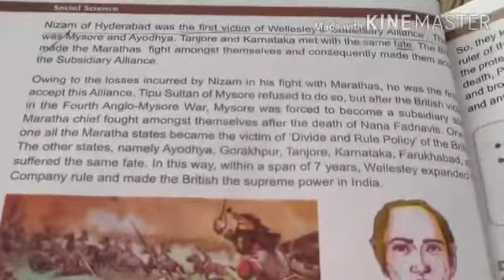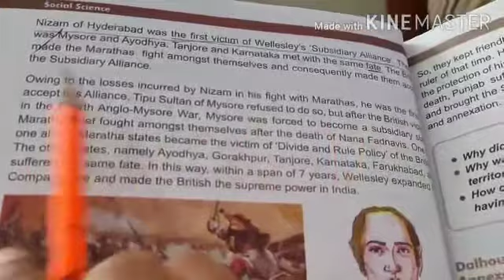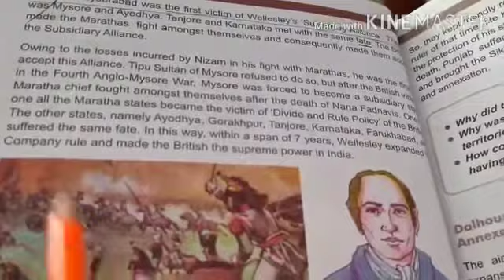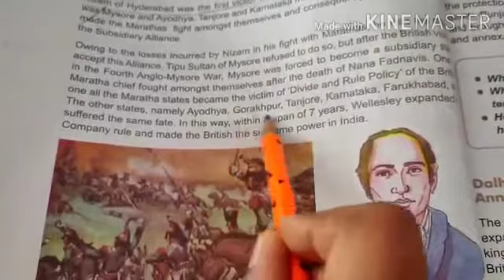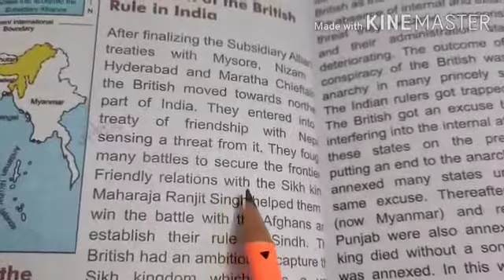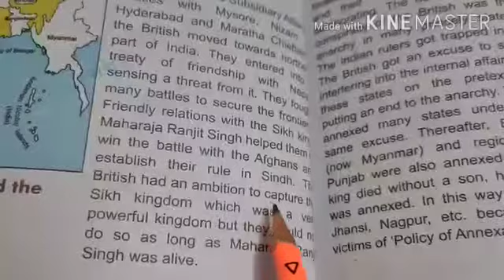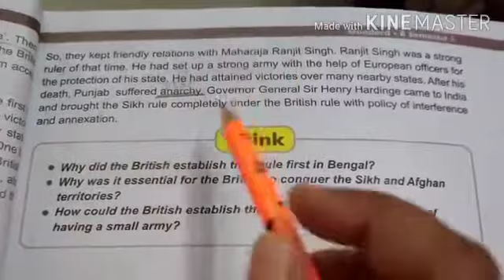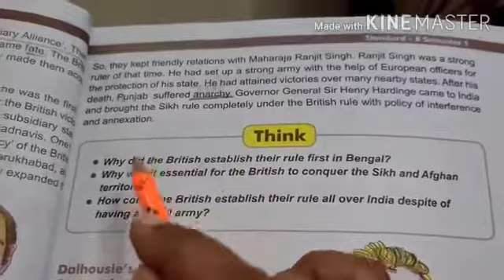STD 8 S.S.T CH 4 Part B by KavitaMa'am